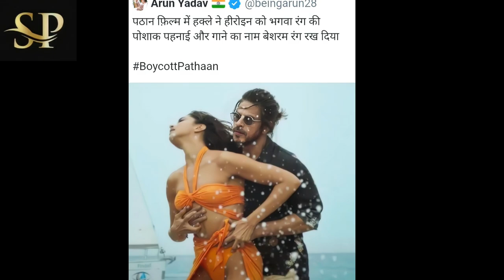'കാവി ബിക്കിനി ധരിച്ച ഹിന്ദു പെണ്‍കുട്ടിയെ' വശീകരിക്കാന്‍ ശ്രമിക്കുന്നു; പത്താനെതിരെ ബോയ്‌കോട്ട്